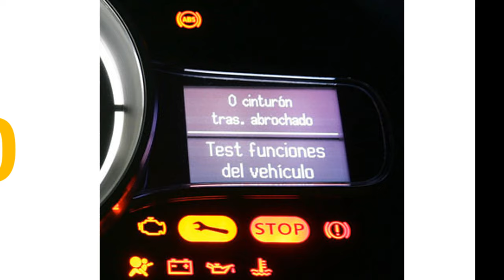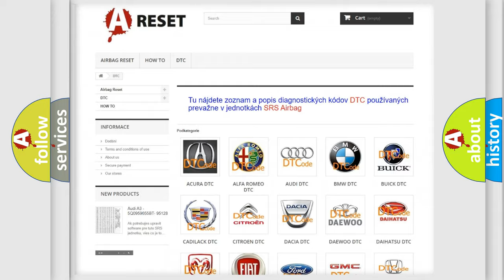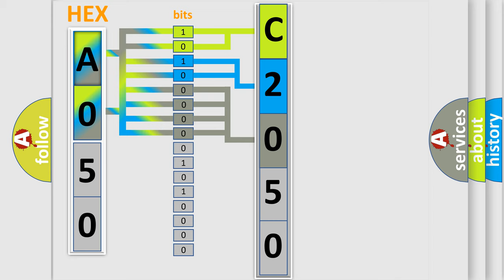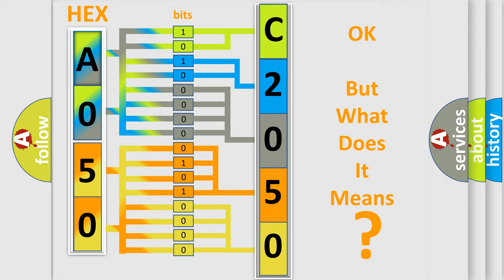DTC Jeep C2050-1C Short Explanation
Contents:
0:21 Basic DTC analysis according to OBD2 protocol standard.
1:48 Insight into programming
2:58 A diagnostically understandable description of the Diagnostic Trouble Code
3:05 Basic error definition

Make:
Jeep
Code:
C2050 1C
Definition:
ECT Circuit Low Input
Cause:
Sensor open circuitHarness open circuitHarness shortConnector loose or corroded
Failure Type: